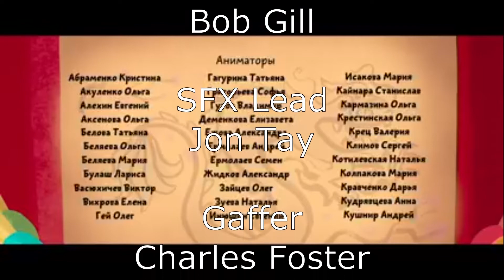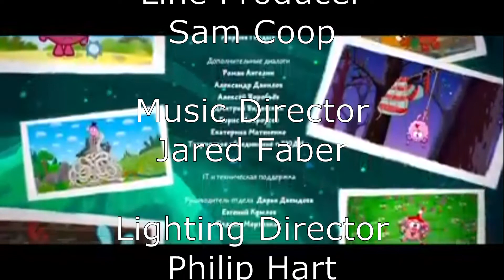Kikoriki Series 49 The Cork End 2000